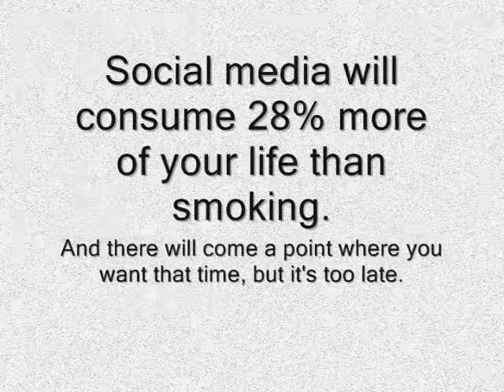PSA for APCS — “Time”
How much time do you spend on social media? Chances are, it’s a lot longer than you think. If you do the math, you may find that it’s a lot more severe than you thought.

Do the good thing and limit your time on it, or do the responsible thing: quit it entirely.